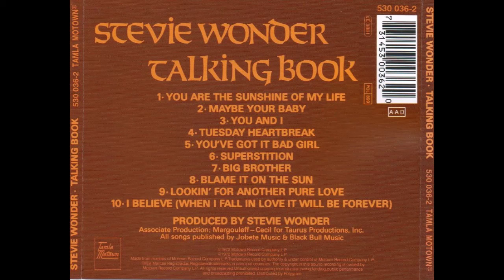Stevie Wonder -Talking Book -1972 (FULL ALBUM)